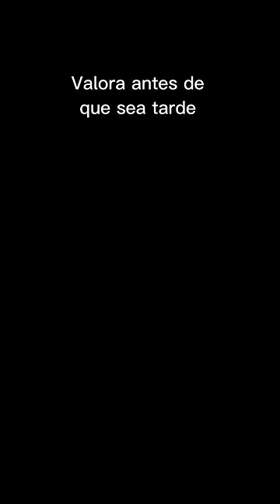Confirmen si es verdad 😢💔. kevinnarvaez #